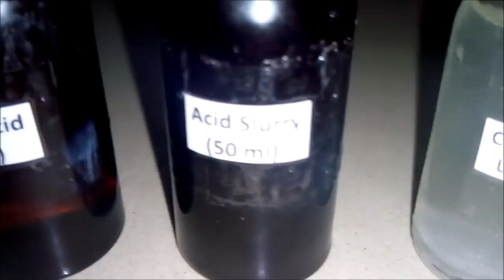Toilet Cleaner Making Real Formula - टॉयलेट क्लीनर बनाने का फॉर्मूला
This video describes the process of manufacturing harpic type toilet cleaner.

Flipkart App Install

Ingredients used for prepairing 500 ml Toilet Cleaner Liquid are as follows :
1) Acetic Acid - 50 ml
2) DM/ RO Water - 380 ml
3) Acid Slurry - 50 ml
4) Caustic Soda Lye - 20 ml
5) Urea - 5 gms
6) Fragrance/ Essence - 5 ml
7) Purple Color Liquid
8) Empty beaker with Stirring rod
9) Empty Toilet Cleaner Bottle 500 ml size

Toilet cleaners are chemical solutions used for cleaning the toilet, usually in conjunction with a toilet brush.

The toilet cleaner is sprayed around the rim and the bowl of the toilet prior to the use of the toilet brush. The toilet brush is used to scrub at the toilet, removing stubborn stains, and residue biological debris. In recent times, automatic toilet bowl cleaners that clip onto the rim of the toilet and clean with every flush, have become more prevalent.

Toilet cleaners tend to be fairly poisonous, and need to be treated with care since they contain disinfectants which can cause skin irritations.

Harpic is the brand name of a toilet bowl cleaner launched in England in the 1920s and now marketed by Reckitt Benckiser. It is currently available in Africa, the Middle East, South Asia, Asia Pacific, Europe, Latin America and Eastern Europe. The toilet cleaning products marketed under the brand name include liquids, tablets, wipes, brush systems, toilet bowl and cistern blocks.

It contains hydrochloric acid (10%) as the active ingredient, along with butyl oleylamine and others in an aqueous solution.